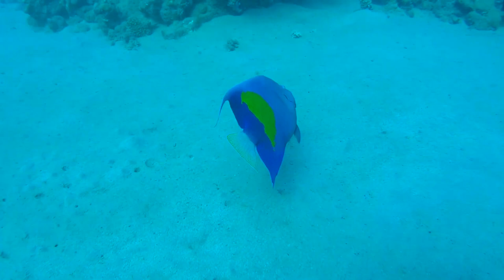Beautiful ocean clown fish turtle aquarium - Relaxing and sleeping music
At heart, I fall for nature callings from early morning bird chirpings, gentle breeze, and waterfalls… to tiny creek of insects natural landscapes and wonders worldwide. We cannot find them easily in busy urban life. My vision is to capture them into everyday accessible videos.

Our song themes skew to senses of Meditation and Healing that I hope could ring a relaxing and stress-relieving environment.
You can play it while studying, sleeping, generating ideas for work, or simply enjoying coffee to start a new day with peace.